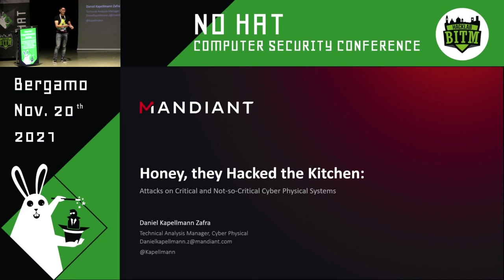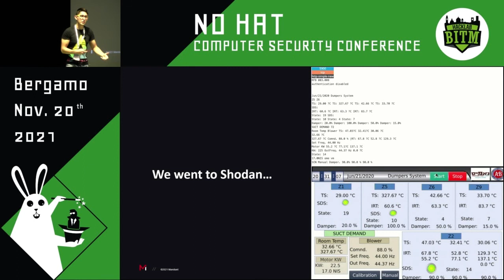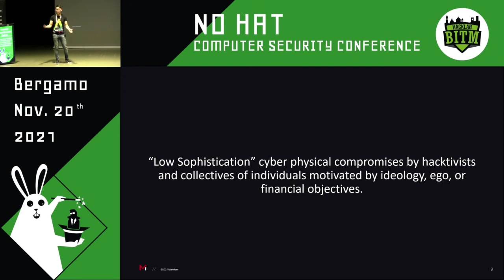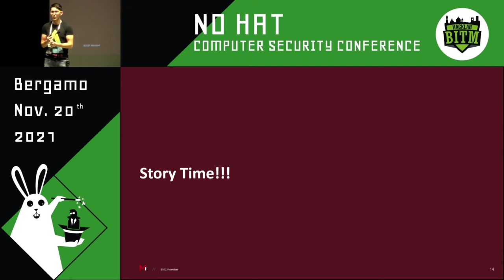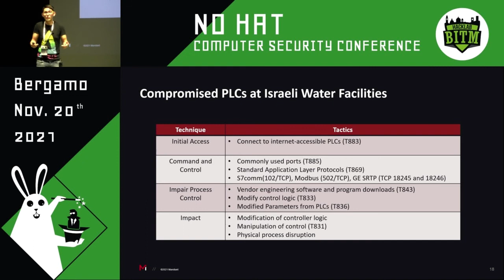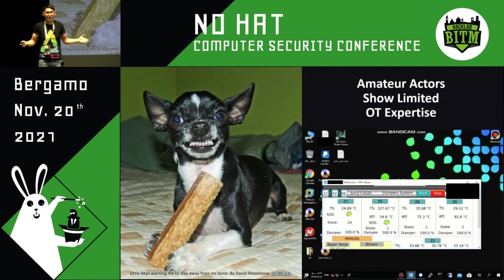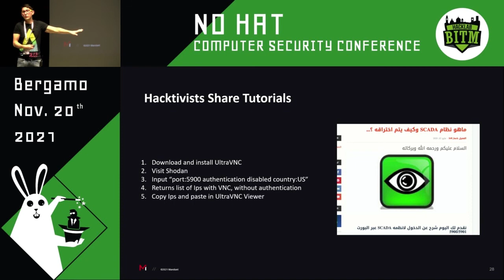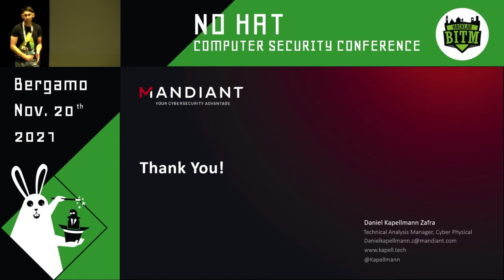No Hat 2021 - Daniel Kapellmann Zafra - Honey, they hacked the kitchen: attacks on critical and ...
HONEY, THEY HACKED THE KITCHEN: ATTACKS ON CRITICAL AND NOT-SO-CRITICAL CYBER PHYSICAL SYSTEMS

Attacks on cyber physical systems are perceived as necessarily complex and requiring significant time and resources. However, in the last couple years we have also observed the inverse: simple attacks where actors with varying levels of skill and few resources gain access to software and interfaces that control physical processes. These compromises appear to be driven by ideological, egotistical, or financial objectives, taking advantage of an ample supply of internet-connected cyber physical systems. This is sometimes concerning, for example when it is affects panels for controlling processes in a water facilities or manufacturing processes. Sometimes, though, it is absurd, such as when the critical systems actors claim to compromise are in fact toys or domestic appliances. In this talk, we will share a series of stories of success and failure involving low sophistication compromises on cyber physical systems. We will describe the different types of cases we have observed, what the actors did, and what was the outcome. At last, we will discuss to what extent these crimes of opportunity represent a risk to cyber physical systems and what we can do about it.

DANIEL KAPELLMANN ZAFRA - Technical Analysis Manager @Fireeye

Technical Analysis Manager for Fireye Mandiant where he oversees the strategic coverage of cyber physical threat intelligence and coordinates the development of tools and solutions to collect and analyze data. He is a frequent speaker on industrial control systems (ICS) / operational technology (OT) topics at international conferences such as RSA Security Conference (USA), Virus Bulletin (UK), CyCon (Estonia), or CS3STHLM (Sweden). His background is multidisciplinary with work experience across various industries. As a former Fulbright scholar, he holds an Information Management master’s degree from the University of Washington specialized in Information Security and Risk Management. In 2017, he was awarded first place at Kaspersky Academy Talent Lab's competition for designing an application to address security beyond anti-virus.

Links:
No Hat - Twitter: @nohatcon

D. Kapellmann Zafra - Twitter: @Kapellmann